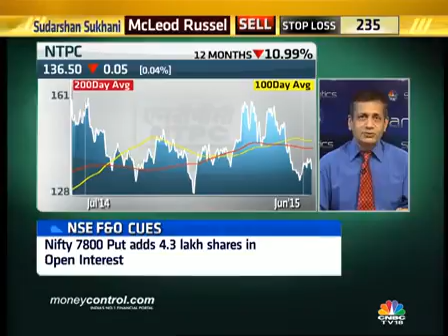Metal stocks look weak, says Sukhani - Bull's Eye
According to Sudarshan Sukhani of s2analytics.com, all metal stocks are looking weak.